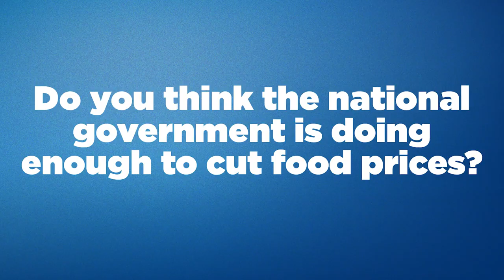South Africa is in the throes of a full-blown hunger crisis.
The DA calls on the national government to reallocate the R50 million food aid for Cuba to feed hungry people at home.